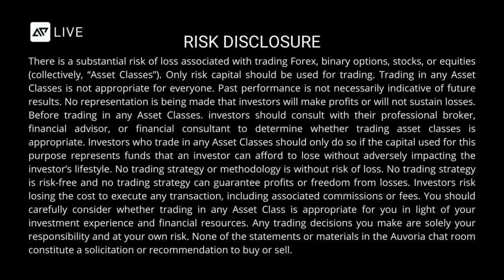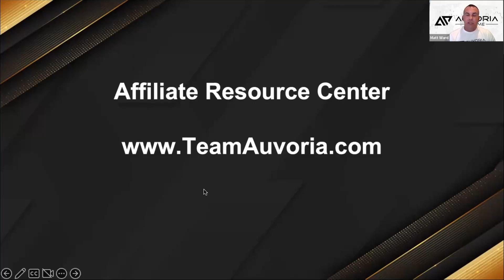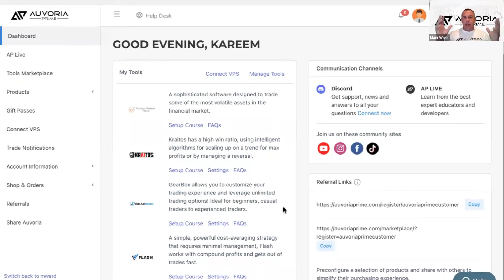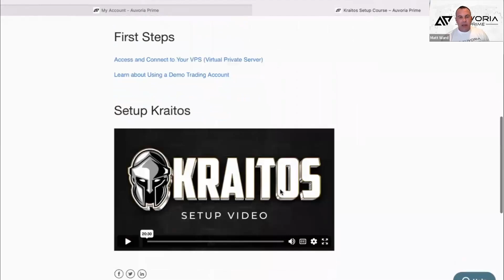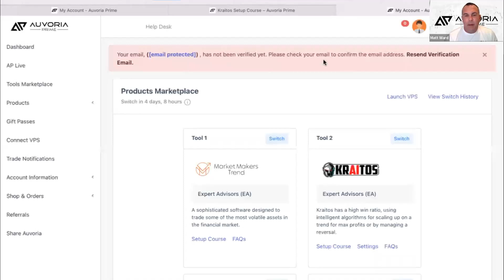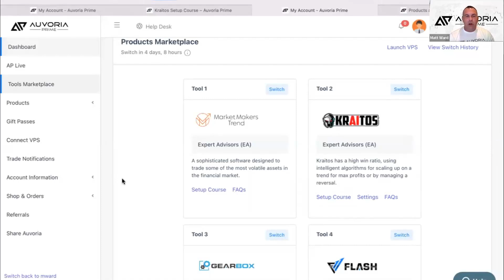March 6, 2023 - AP Nation Call